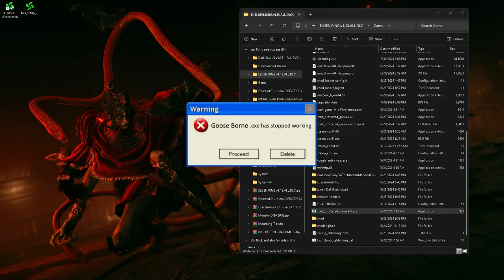This is BLOODBORNE ON PC!!!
WE ARE PLAYIING BLOOD BORNE ON PC (ELDEN RING MOD CALLED GRACEBORNE)

intro 0:00

Character Creation 0:15

First time in gameplay 0:44

Getting clapped by Pyramid Head 1:20

Blood Letting Knight 1:42

Game crashes 2:05

Finally in Nightmare Plains 2:17

Setting up For Boss 3:42

Night Warden Naddar 5:56

VICTORY! AND OUTRO 8:41